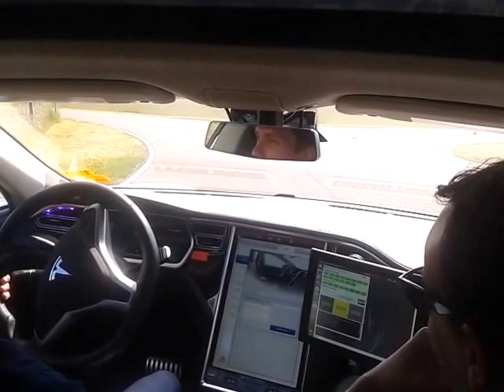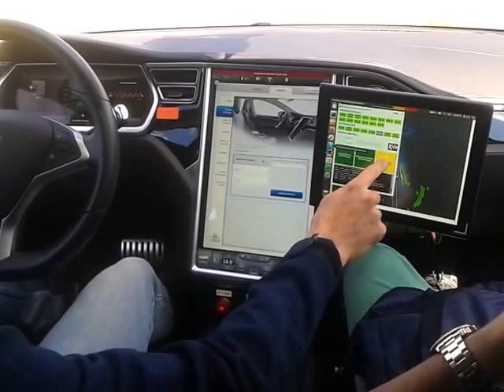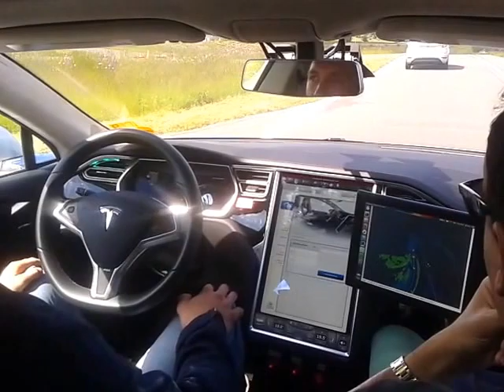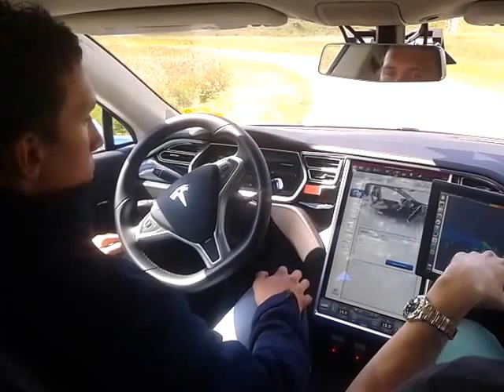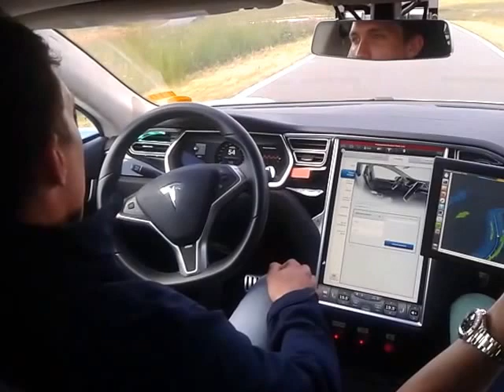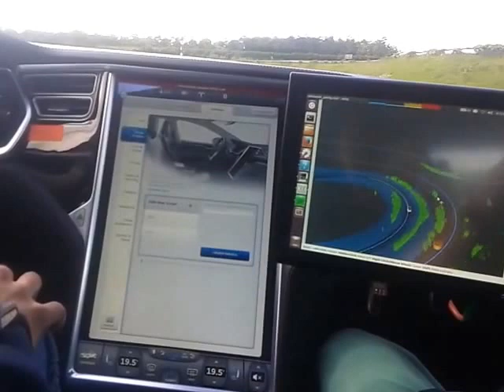Pokaz jazdy autonomicznej - konferencja prasowa Bosch na torze testowym w Boxbergu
Samochody autonomiczne już jeżdżą po drogach. W Boxbergu na torze testowym firmy Bosch prezentowano możliwości autonomicznych samochodów. Dzięki radarom oraz skanerom laserowym i mapom w komputerze pojazd jest w stanie doskonale radzić sobie w ruchu ulicznym.
Jazda autonomiczna ma na celu redukcję liczby wypadków na drogach.